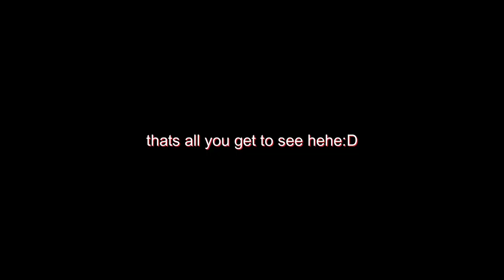hsmtmts season 4 episode 1 edit preview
content surveys!
please fill out my hsmtmts content survey!

content surveys!

xo lizzie